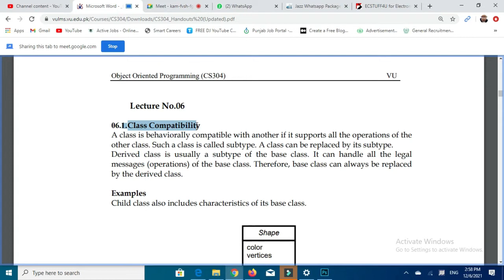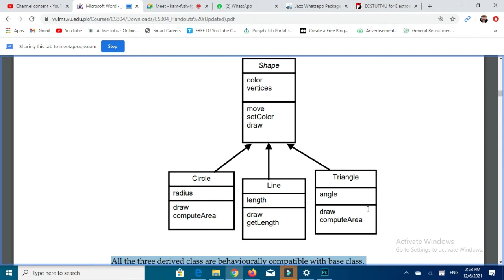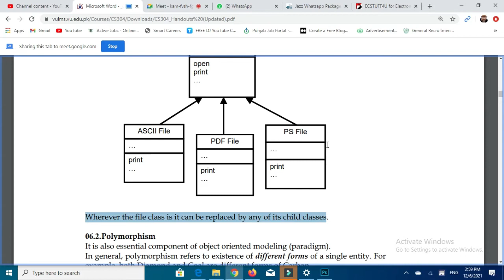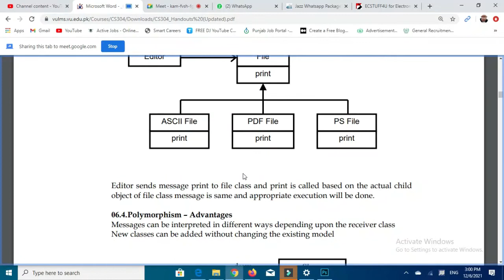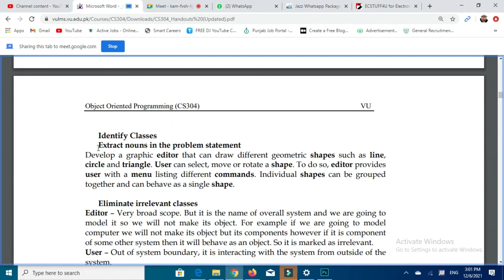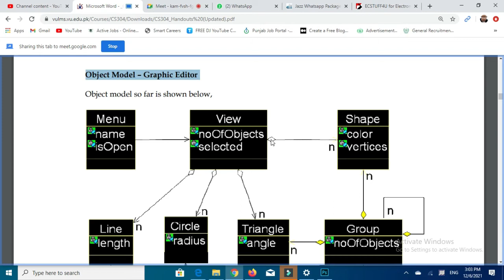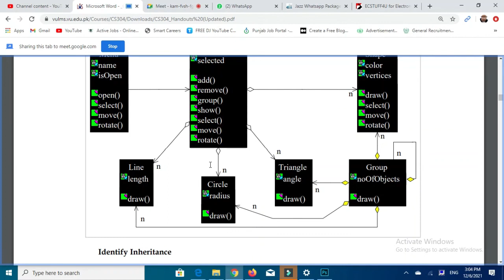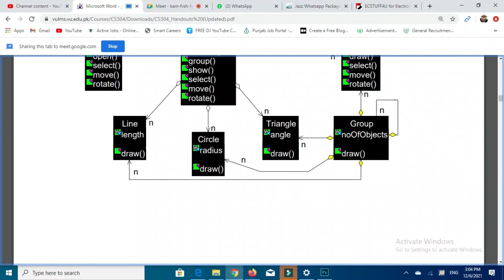CS304 OOP | Lecture No 6 | Short Lecture | VU Mentor